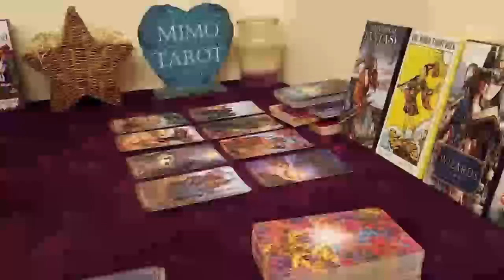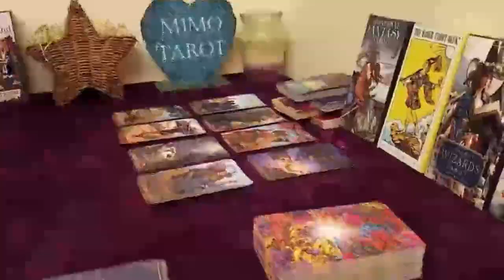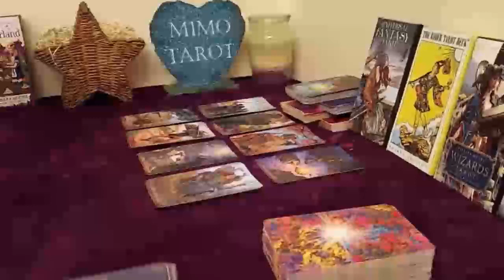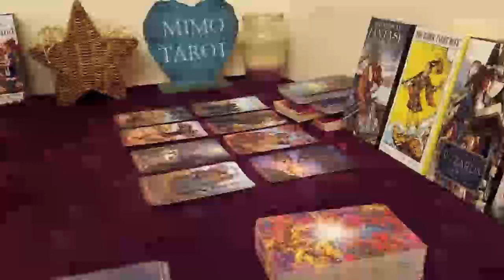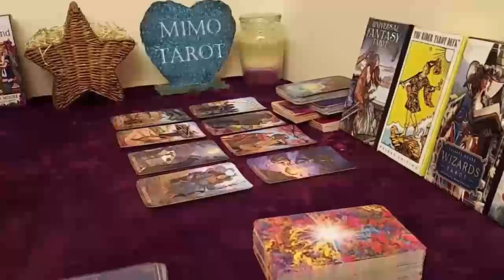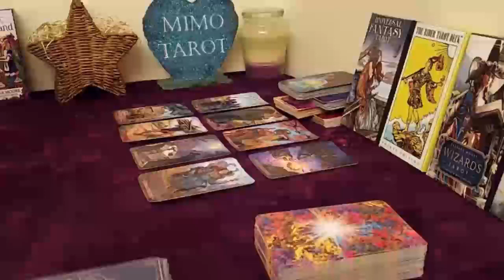SCORPIO TAROT LOVE READING THIS PERSON IS SNEAKING INTO UR LIFE